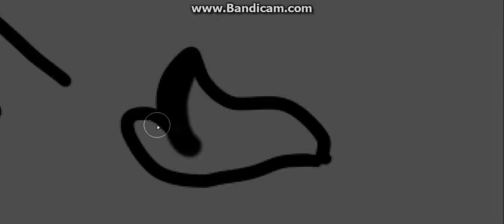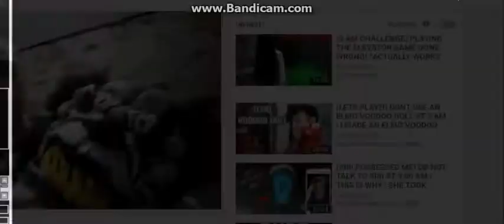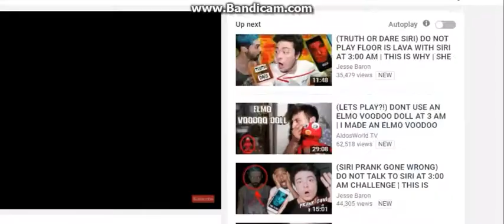speedpaint happy pills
HOPE YOU ENJOYYYED